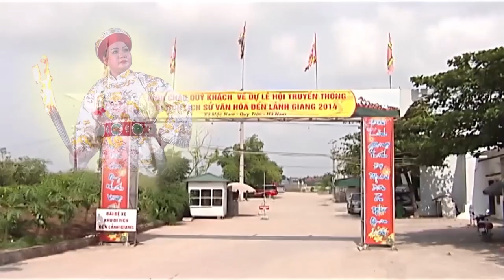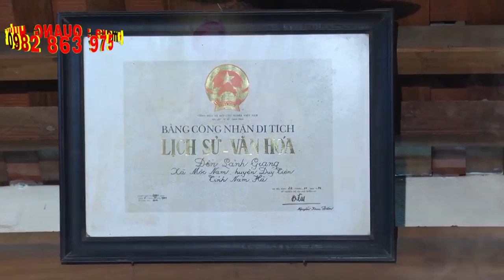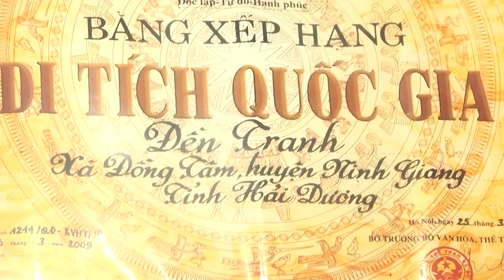Hát Văn Hay Nhất 2016 _ Hầu Đồng Hầu Bóng Đẹp Nhất ( Quan Đệ Tam) Cung văn thanh long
hầu đồng hầu bóng đẹp nhất, hát văn hay nhất,nghệ sĩ thanh long, thanh đồng nhỏ tuổi nhất, cô đồng xinh tươi nhất,chầu văn hay nhất, hát văn hay nhất 2016, quan Hoàng mười,cô đôi thượng ngàn, văn cô bé, văn cô đôi, Chầu Lục Cung lương, văn Chầu Bé Bác Lệ, văn hoàng mười, văn thanh long,văn chương, chúa Nguyệt Hồ, chầu Đệ nhi,
Quay phim him Hầu Đồng _ Hầu Bóng Chuyên Nghiệp : Full HD _ 4k _ 3D _ Flycam _ 3D.